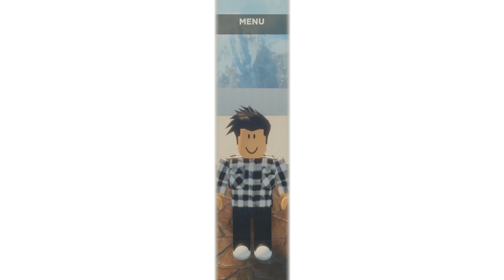MA BASE SCP DANS ROBLOX !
SCP Tycoon